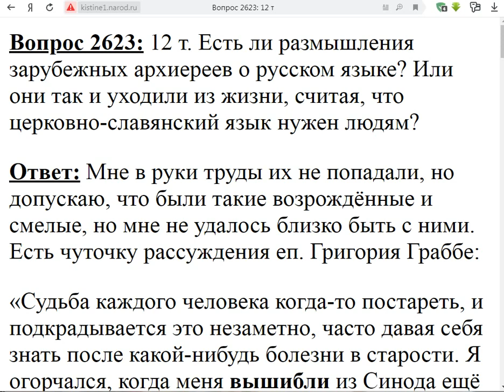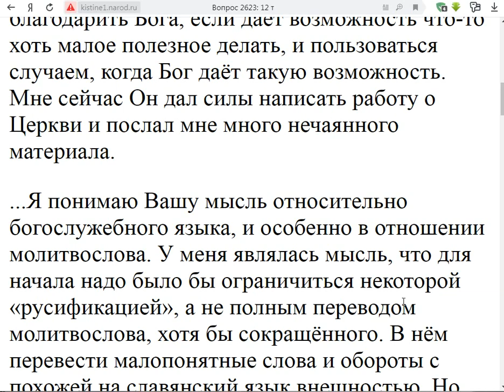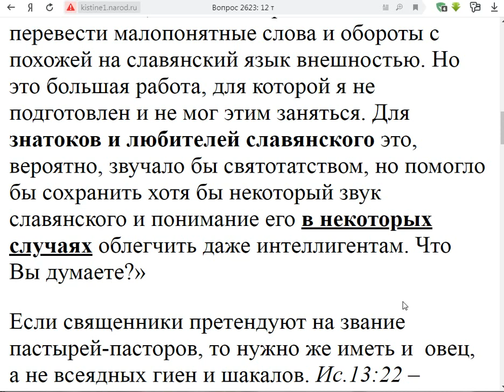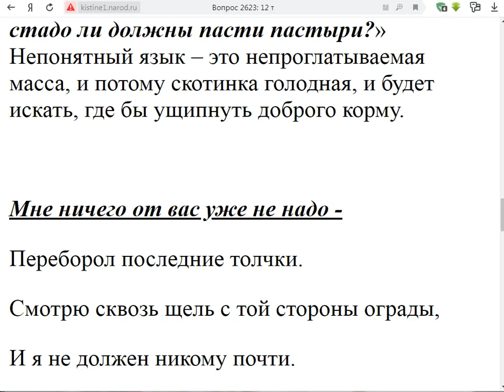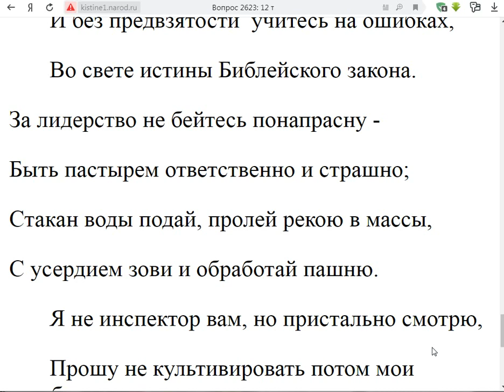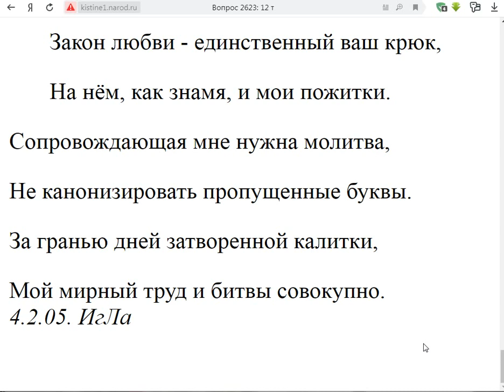2623. РПЦз архиереи за церк. слав. язык?